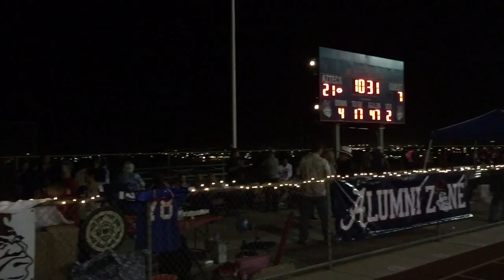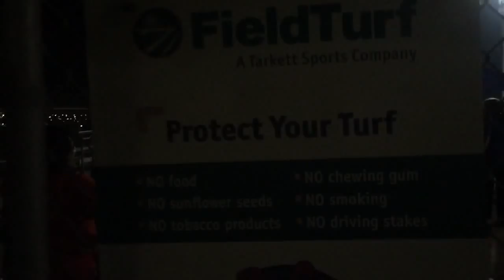[HD] Montgomery HS Homecoming 2014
Hanging out in the Alumni Zone during Montgomery's 42-7 win vs San Ysidro.